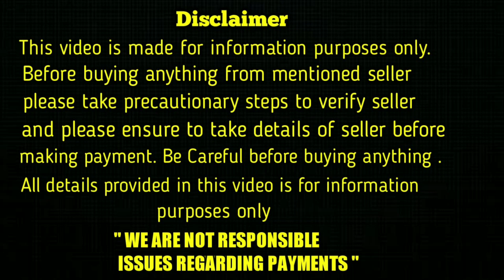top quality German Shepherd Puppies for sale in telugu/7674829729 /8008759369 /aj pets